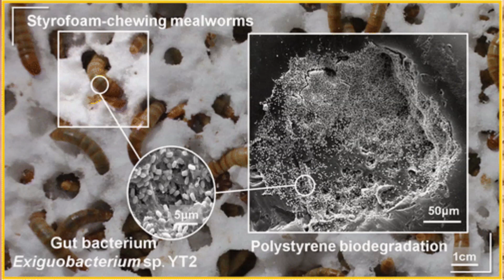¿POLIESTIRENO como ALIMENTO para Tenebrios y Zophobas?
¿Sabías que los Tenebrios molitor y las Zophobas morio tienen la increíble capacidad de digerir poliestireno, un tipo de plástico altamente contaminante? En este video exploramos cómo estos pequeños insectos pueden ser la clave para enfrentar la crisis ambiental del plástico. Descubre cómo su sistema digestivo descompone este material tan dañino, transformándolo en algo mucho más ecológico.

Acompáñanos mientras analizamos estudios recientes que demuestran el potencial de los Tenebrios y Zophobas como una solución biológica y sostenible para reducir la contaminación plástica. ¿Podrían estos insectos ser los héroes que el planeta necesita? ¡No te pierdas este fascinante viaje hacia el futuro del reciclaje natural!

Este video es ideal para todos aquellos interesados en la biotecnología, el medio ambiente, y las formas innovadoras de luchar contra la contaminación por plástico. ¡Dale play y descubre cómo estos insectos están cambiando el mundo!

Más información acerca d ela cría de Tenebrio molitor y Zophobas morio